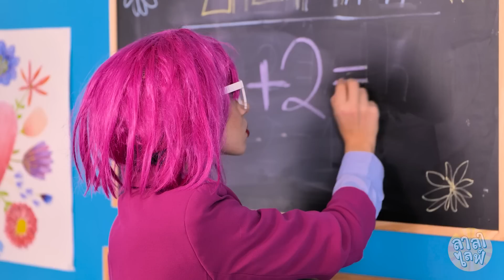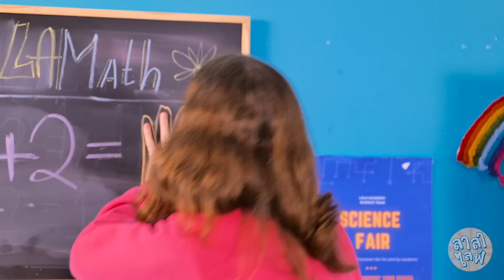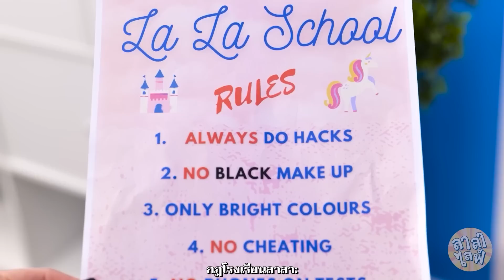มันเดย์น้องสาวฉันแย่งชื่อเสียงของฉันไป! ใครจะได้เป็นประธานนักเรียนในโรงเรียนหวานแหวว โดย ลาลาไลฟ์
ทอมได้ค้นพบว่าลูกพี่ลูกน้องของเขาคือ มันเดย์ อดัมส์! 👧🏻 แต่หนุ่มหวานแหววอย่างเขารับไม่ได้กับเคล็ดลับอันชวนขนลุกของเธอ พวกเขาจะมีอุปสรรคอะไรรออยู่บ้าง? 😳 รับชมได้ในวิดีโอแสนสนุกของเรา! ❤️